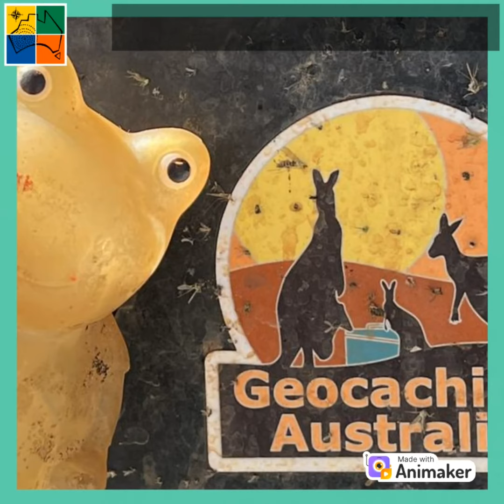What's been happening at Geocaching Australia?